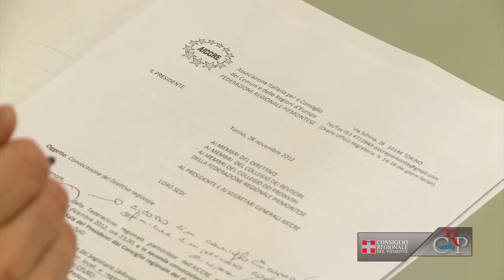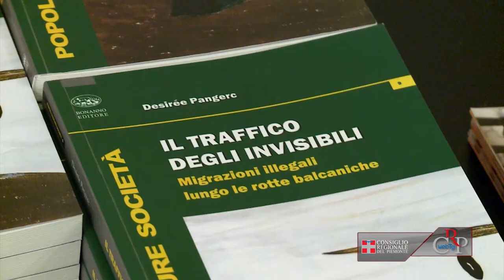CRP - Webtg n. 50 del 14 dicembre 2012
Le sedute dell'11 e del 12 dicembre
Il Consiglio regionale, nelle sedute dell'11 e del 12 dicembre, ha svolto il dibattito generale ed iniziato l'esame dell'articolato della legge di assestamento al bilancio di previsione 2012. Nella mattinata del 12 dicembre l'Assemblea si è riunita, in sessione straordinaria, sui finanziamenti per le persone affette da malattie neuromuscolari. Nel pomeriggio ha approvato la proroga, per tre mesi, della Commissione speciale d'indagine sugli appalti in Sanità e sulle gare bandite da Scr.

XV edizione di "Ragazzi in Aula"
Una volta all'anno a sedere nei banchi dell'Aula sono i ragazzi degli Istituti superiori piemontesi. A loro tocca presentare e votare proposte di legge, simulando i lavori dell'Assemblea legislativa. Sei le proposte di legge selezionate per l'edizione 2012, tre quelle approvate. Tra il pubblico sei studenti, un'insegnante e il presidente di un quartiere del comune di Timisoara (Romania), dove nel 2011 è nato, prendendo spunto da Ragazzi in Aula, Tinerii decid (I Ragazzi decidono).

Riunione del Consiglio dei Comuni e delle Regioni d'Europa
Il direttivo della federazione regionale piemontese dell'Associazione italiana per il Consiglio dei Comuni e delle Regioni d'Europa (Aiccre), presieduto da Valerio Cattaneo, si è riunito a Palazzo Lascaris, per programmare il piano di lavoro per il 2013. Nel corso della riunione è stata approvata anche la risoluzione per la convocazione di un'assemblea-convenzione costituente.

Sul riordino delle Autonomie locali
I nuovi e più incisivi controlli della Corte dei Conti sulle Autonomie locali, l'impasse sulla riforma delle Province e l'adeguamento costituzionale al pareggio di bilancio, dovuto al cosiddetto fiscal compact. Su questi argomenti si è tenuto a Palazzo Lascaris, il convegno sul riordino delle Province e delle Autonomie locali. La relazione giuridica è stata svolta da Giancarlo Astegiano, consigliere della Corte dei Conti, sezione piemontese.

"Il traffico degli invisibili"
Per la sua importante posizione geografica, l'Italia rappresenta uno tra i confini tra i più facilmente attraversabili per i flussi di immigrati clandestini e trafficati. L'antropologa Desirée Pangerc decide alcuni anni fa di ripercorrere al contrario una delle rotte principali di questo mercato illegale, quella che passa attraverso il cuore dei Balcani e approda in Italia tramite la porta verso Oriente, il Friuli Venezia Giulia. Il racconto del suo viaggio, "Il traffico degli invisibili - migrazioni illegali lungo le rotte balcaniche" è stato presentato a Palazzo Lascaris per il ciclo Filo Diretto.